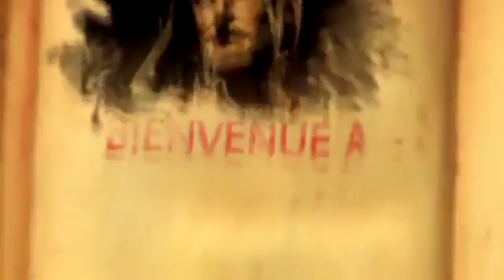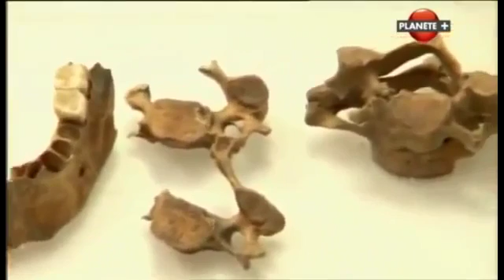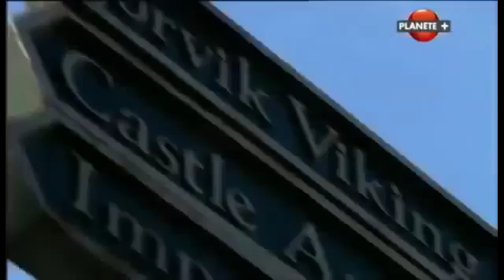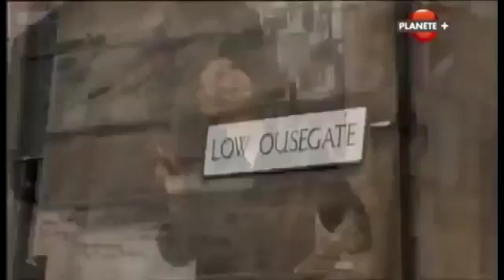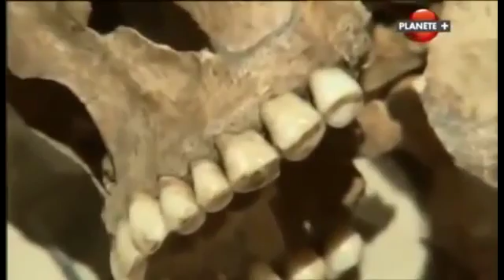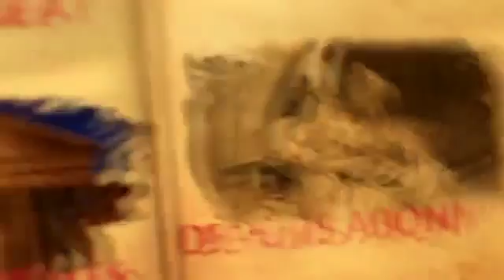Documentaire Scientifique 2017 Sur Les Traces De La Civilisation Disparue Des Vikings Documentaire